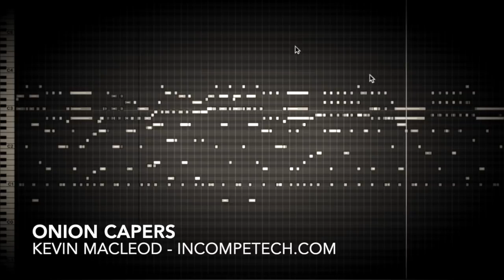Onion Capers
Hey buddy, that is quite the sack of onions you have! If I had a sack of onions like that, I'd be happier than a tree on Arbor Day! Everyone wants to get their hand in an onion sack like that.
Me? I like a nice purple onion, but you don't get to pick favorites when you got your hand in an onion sack. A big yellow one can feel like a little purple one. You won't know 'til you pull it out, and by then you already got yourself an onion.
I know most folks don't want strangers mucking about in unfamiliar onion sacks these days, so I'll be on my way. But, that is quite the sack of onions you have.

To perform the monolog "Onion Capers" at your school or event, speak the words out loud at your school or event.

permaFAQ
software = Logic